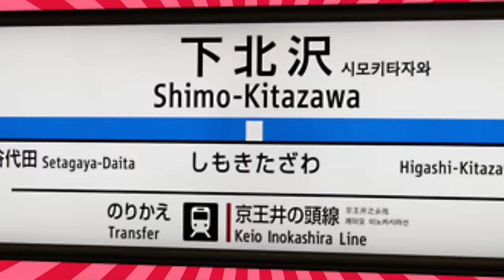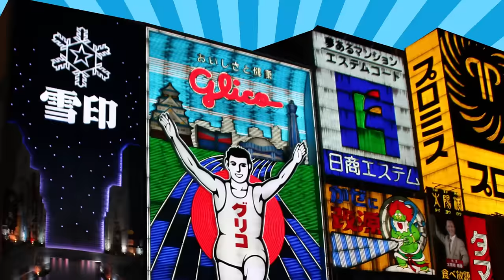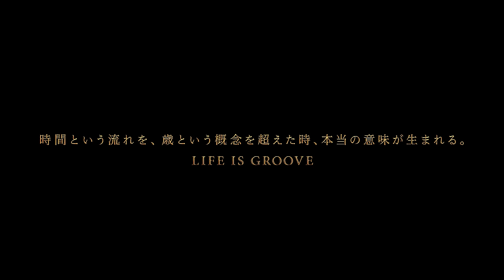LIFE IS GROOVE「Generations 」Music Video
▽音源情報
1st Album『Generations』
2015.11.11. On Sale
2800yen  LIGCD-001

1. PARTY ON
2. Generations
3. Brain Food Mama
4. 心の闇を照らせ
5. Glad to meet you –feat. 韻シスト-
6. Today’s Song
7. ゴロワーズを吸ったことがあるかい
8. 宴の唄
9. つぼみ